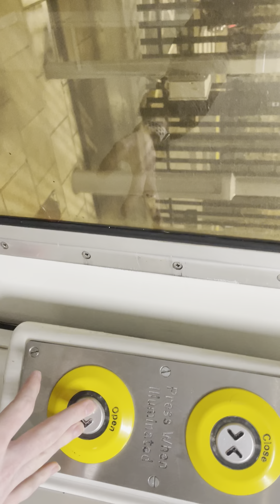[MEGA THRASH] Onboard 156402 | Liverpool South Parkway- Liverpool Lime Street